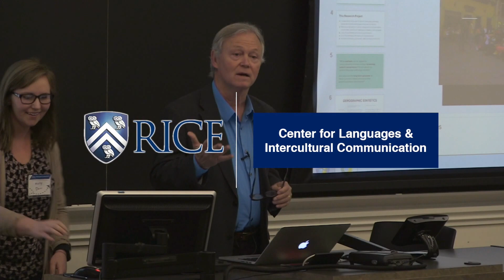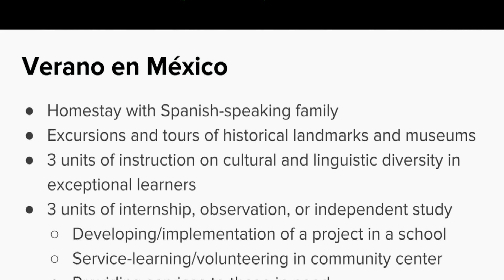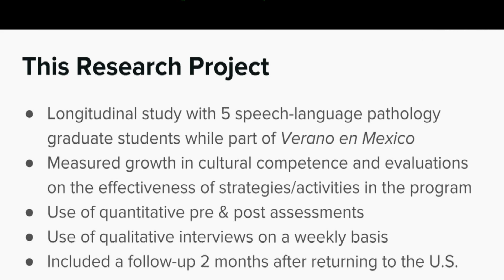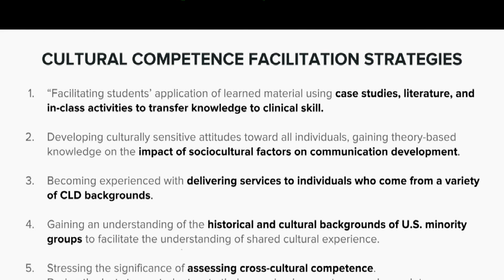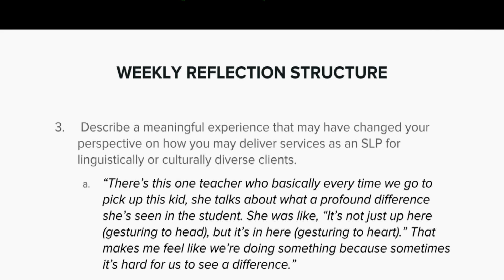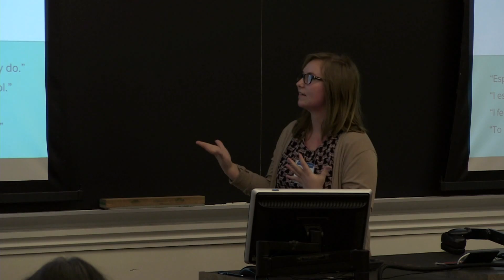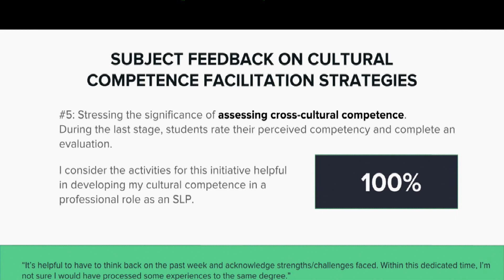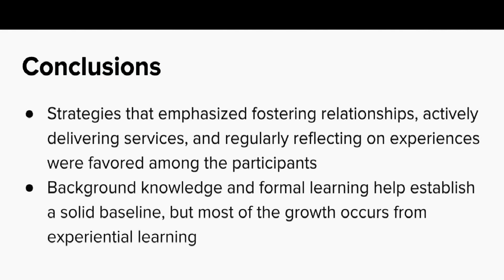Holly Durr & Todd Fletcher: University of Arizona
Conference Abstract: Effects of Cross-Cultural Immersion and Cultural Competence Facilitation Strategies on Speech-Language Pathology Students.